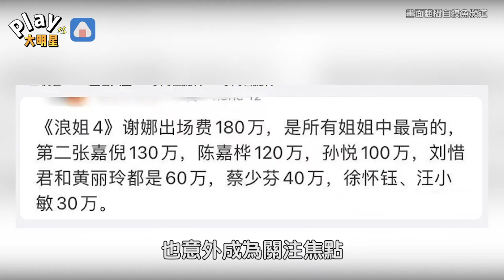陸網瘋傳《浪姐4》明星酬勞 台灣女星最貴是她？